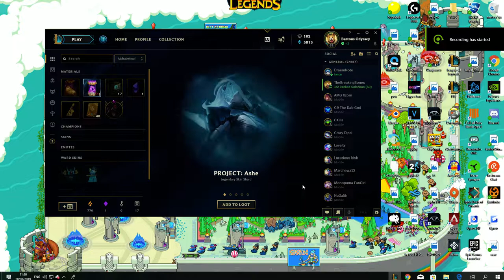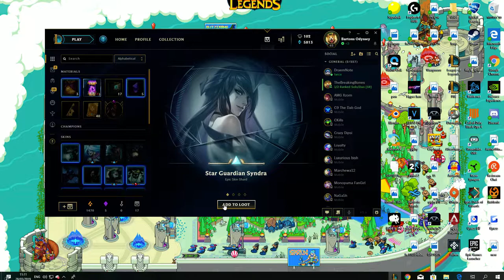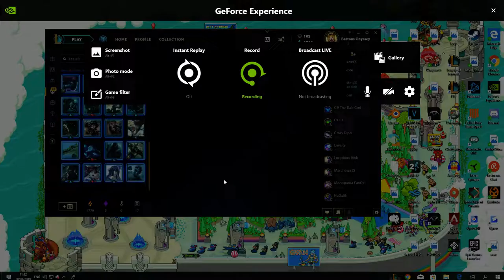Capsule open - 10 Furry + 1 Doggie Bag || Worth or not?